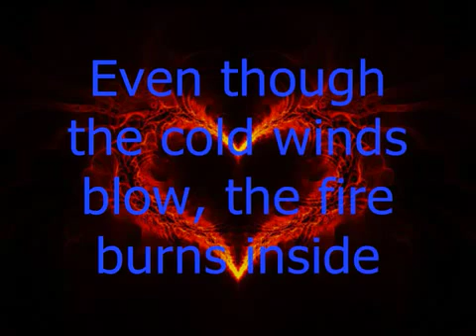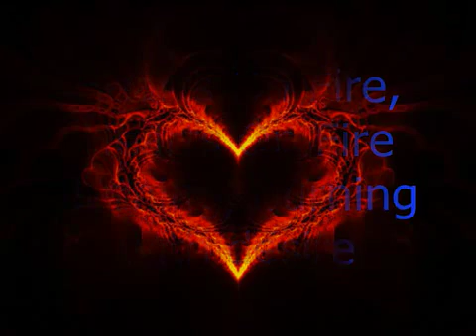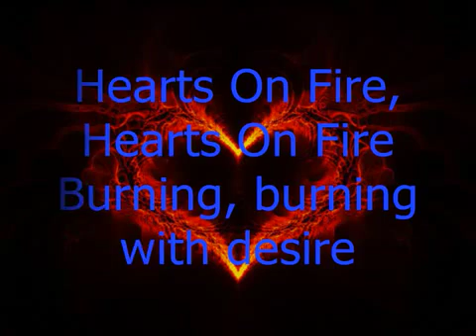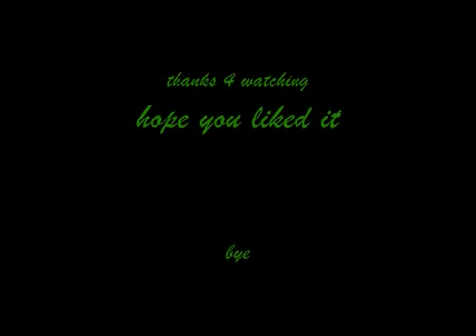RFW 09 HEARTS ON FIRE HAMMERFALL